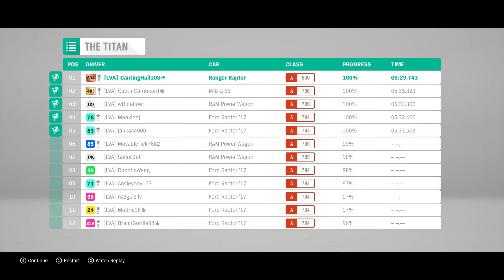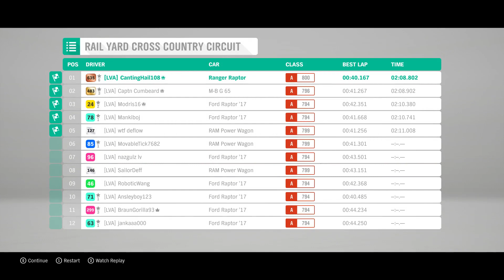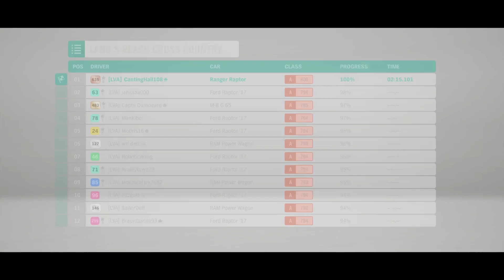Forza Horizon 4 - 2019 Ford Ranger Raptor A800 - Test Against Unbeatable AI - Upgrade - Tune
Platform: PC
So, here at first i wish to say, that AI on offroad sometimes perform simply insanely, i dont know from wich one factors it depend, happen - i see how AI simply go away as train on rails leaving me in their dust :D So, in this case to stay in A class, after tons of tryouts, i was forced make conversion to much powerful engine, because with default engine i can't manage even come close to AI :D
Usually if not limited by some championships restrictions i try build my offroad cars by tons of tests in real races against unbeatable AI, till i reach power to enough stable win percent against AI, and usually especially try stay at A800 class. After that i am mainly aim to stabilize car after high jumps from different directions, with that i mean- if car land on all four wheels you rarely will be in trouble, most attention you must get if you see that car land only on one of wheels, i am always in such cases release accelerator pedal and concentrate to straight back on right direction car, if anything goes wrong, so i try tune till after almost every possible landing i more or less can enough stable keep my driving direction .
In this case, Ranger Raptor, my final tune become very soft overall, springs and ARB i finally found that game default values work very well. Yes, on hard surfaces as you can see in Rail Yard Circuit i perform not so good, but also i made a lot hard mistakes, simply win on huge luck in last second overtake, because AI start slide in last meters :D So, if you use my tune be extra carefully at twisty tracks on hard surfaces.
And for sure, please take in mind, that if with such soft car something goes very hard wrong, it is very very hard get back on right direction, very hard mistake with so soft car can cost a race.